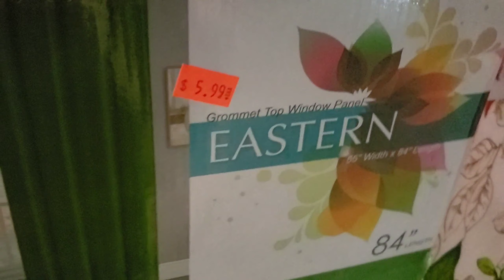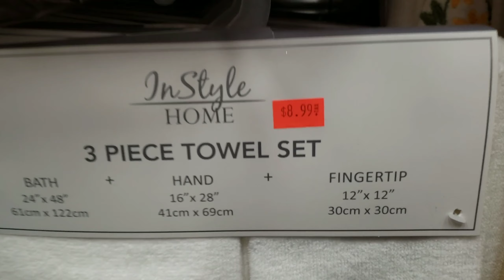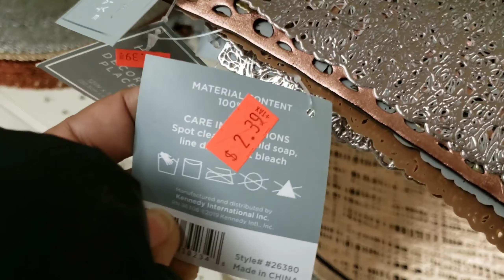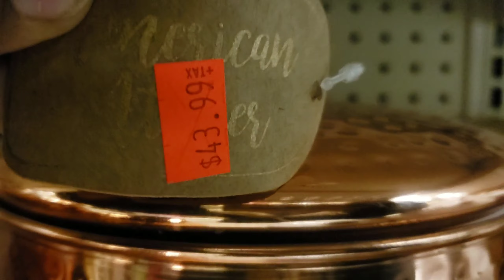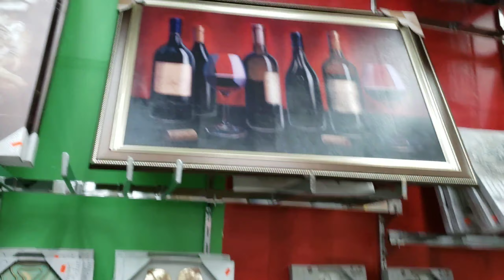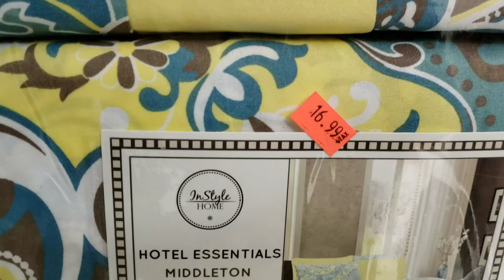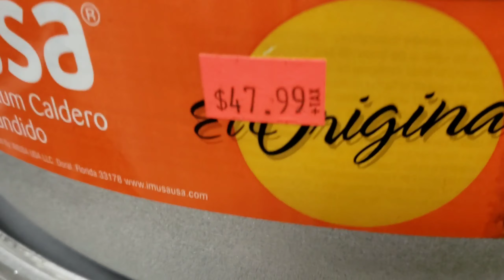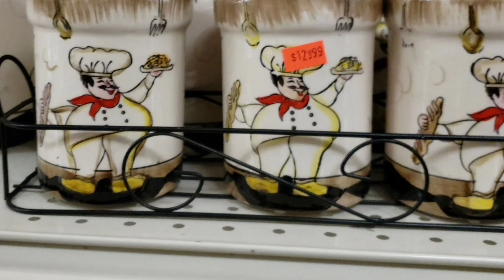TIENDA EL MUNDO LAS MEJORES DECORACIONES PARA EL HOGAR